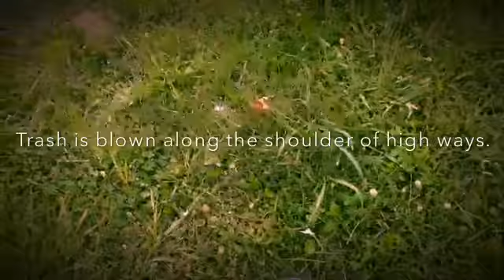Litter In Versailles